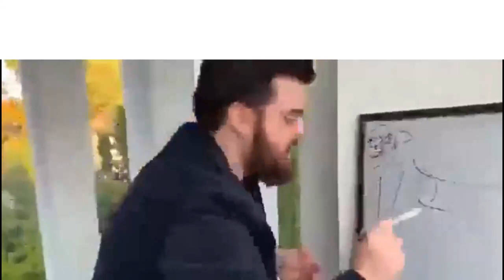Fans explaining meme template